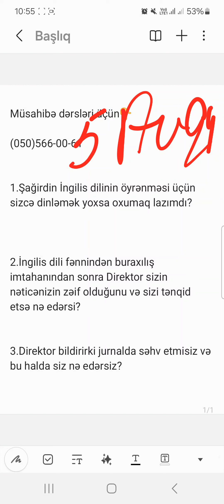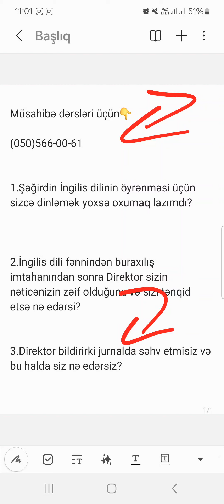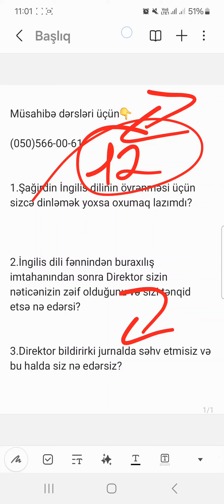2024 Müsahibədə Yeni qayda suallar nümunəsi Miq və Sertifikasiya#